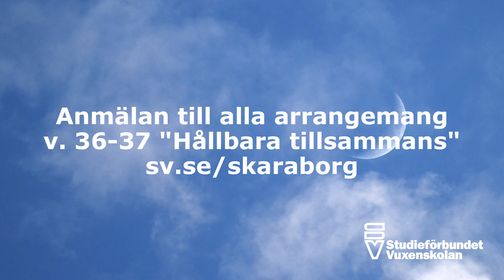Hållbara tillsammans - Kvinnorna runt sjön Björken och deras längtan efter bildning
I Sörmland ligger en liten sjö som heter Björken. Runt den bor några kvinnor som sedan 80-talet träffas i Cirkeln och bildar sig. En av kvinnorna är journalisten och legendaren Christina Jutterström. I denna föreläsning som bygger på hennes bok Kvinnorna runt sjön Björken berättar hon dessa kvinnors fantastiska, häpnadsväckande och gripande historier.

Onsdagen den 15:e september kl 18.00